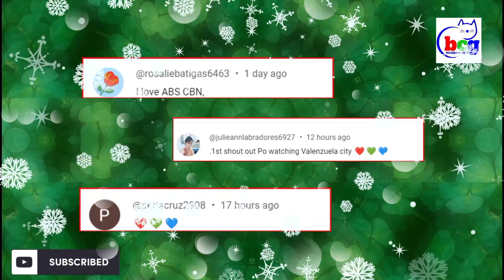UMALIS NA KAPAMILYA STAR, ALEX GONZAGA, MAY ISINIWALAT!